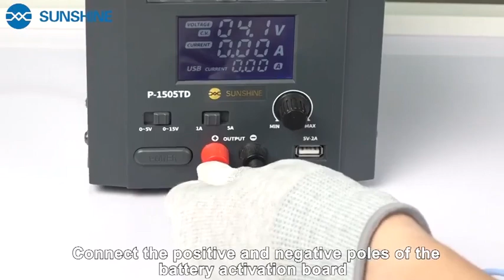Sunshine SS-915 Smartphone Built-in Battery Activation, Fast Charging and Battery Booster Device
Features:
1. Suitable for most of smart phones for example IPHONE, HTC, SONY, HUAWEI, OPPO, VIVO, ZTE, BBK, LENOVO, LETVMI, MOTO, MEIZU, NUBIYA1+ etc.
2. Upgrade high-current smart fast charging IC
3. Auto recognize positive/negative sides of battery, make it realized being used as soon as plugged.
4. Being able to activate battery which goes to sleep, and then the battery could be used normally.
5. Charge battery which current could arrive max 2A.
6. Over current protection. When the current is over 2A, it will cut off automatically for protection.
7. Short circuit test. It could test whether the battery is at short circuit.